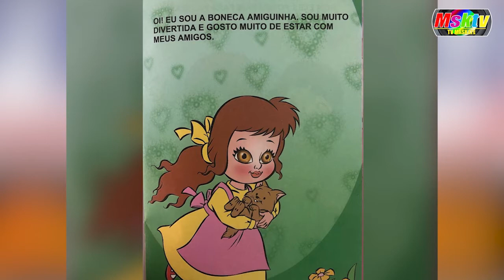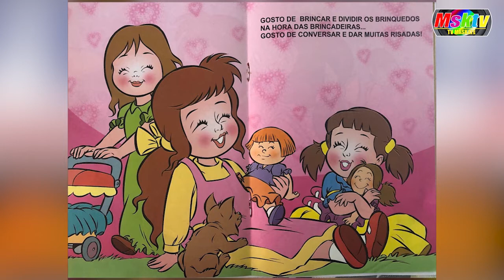Teatrinho Infantil | Homenagem as mães (17/05/2021)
O programa de hoje (17), tem homenagem as mães e a historinha pra criançada.